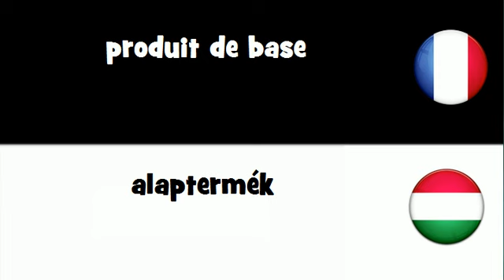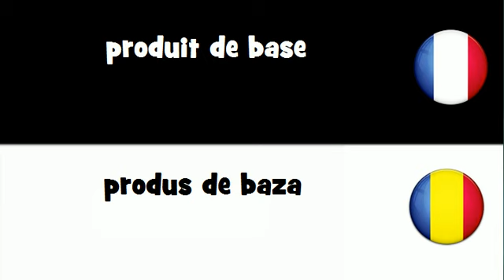VOCABULAIRE EN 20 LANGUES = produit de base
frenchwithvincent VOCABULAIRE EN 20 LANGUES = produit de base